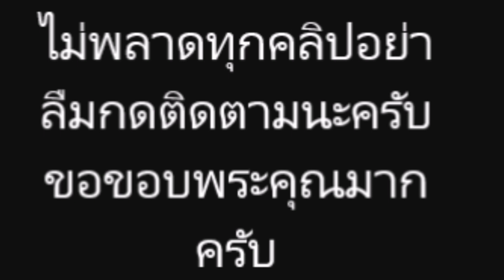เปิดเผย แฟนคนใหม่ ของ สามารถ พยัคฆ์อรุณ